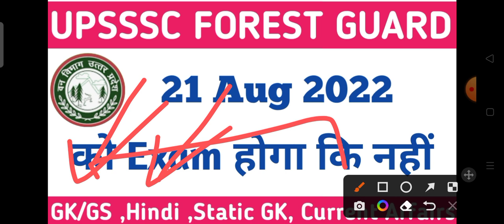UPSSSC FOREST GUARD 21Aug 2022 को EXAM होगा कि नहीं BIG UPDATE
21Aug को Exam होगा या फिर